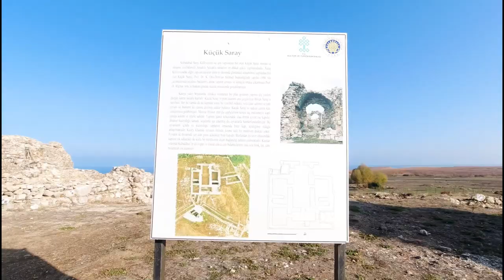ISPARTA GÖLLER BÖLGESİ-2-KIZILDAĞ MİLLİ PARKI-BEYŞEHİR GÖLÜ-KUBAD ABAD SARAYI-PINARGÖZÜ TABİAT PARKI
Sonbaharın güzelliklerini yaşamak üzere Antalya'dan kuzeye bir haftasonu güzergahı belirledik.Gezimiz 2 gün 1 gece olarak planlandı.Siz de Aksu, Kurşunlu Şelalesi yolundan ya da Karacaören barajı tarafından bu geziyi yapabilirsiniz.Kovada gölünün doğu tarafından (Sütçüler köyü) Adada Antik Kentini gezerek daha kuzeye Eğirdir Gölüne çıktık. Gölün doğusundan Gelendost üstünden Yalvaç'a gidip orada müzeyi, Pisidia Antiokheia'sını ve Men Tapınağını gezip öğretmenevinde konakladık.Ertesi gün Şarkikaraağaç üstünden Beyşehir gölünün kıyısındaki Kızıldağ Milli Parkını gezdik, Beyşehir Gölü Milli Parkı bizi Kubadabad Sarayı ve oradan Yenişarbademli'deki Pınargözü Tabiat Parkına götürdü.Her yer görülesi ve vakit geçirilesi yerlerdi. Kamp ve piknik malzemelerinizi, bisikletlerinizi unutmayın derim.
2. gün videomuz Beyşehir Gölü'nün yanında yer alan Şarkikarağaç ilçesine bağlı Kızıldağ Milli Parkı ile başlıyor. 55bin hektarlık park oksijenin başkenti. Her yer mavi sedir ağacı😍
Koruma altındaki kısmını Şarkikaraağaç Kaymakamlığı işletiyor. Araçlar ücretli giriş yapıyor.Ister günübirlik ister kalmak için gidebilirsiniz.Bisikletinizi götürün, yürüyüş ayakkabınızı ve mangalınızı unutmayın.Kamp da atabilirsiniz, şömineli bungalowlarda da kalabilirsiniz.Üç ayrı yürüyüş rotası düzenlemişler.Göle inebilir, dağ başına cikabilir ya da sedir ağaçları arasında oksijene doyabilirsiniz. 2. durağımız Beyşehir Gölü oldu.Tuz gölünün küçülmesiyle artık 2.en büyük gölümüz Beyşehir Gölü.Göldeki adaları merak ederek Yenişarbademli'ye doğru indik.Gölyaka Köyünde bulunan Selçuklu mirası Kubad-Abad Sarayını gördük. Figürlü çiniler ve alçı dekorasyonlar sanat tarihi açısından dünyaca ünlüymüş ve Konya Karatay Müzesinde sergileniyormuş. Akşam üstü olurken artık acıkmaya başlamıştık ve Pınargözü Tabiat Parkına gittik.  Yenişarbademli tarafından (sadece 8 km) da, Aksu (Isparta) tarafından da ulaşabileceğiniz bir ören yeri. Pınargözü Mağarasından çıkan su içilebiliyor. Mağaranın ancak 16 km lik bir bölümü ölçülebilmiş! Türkiye'nin ve Avrupa'nın en uzun mağarasının içinde pek çok şelale ve göletler varmış , sular çağıldıyormuş. Biz gitmedik ama buradan sonra Melikler Yaylasına çıkabilir, kamp yapabilir, Yaka köyden Yaka Kanyonunu gezebilirsiniz.Yaklaşık 3000 m yüksekliğinde olan Dedegöl Dağı da burada.Tırmanirsaniz Karagöl'ü de görebilirsiniz. Böylece Isparta Göller Bölgesi turumuzu bitiriyoruz .